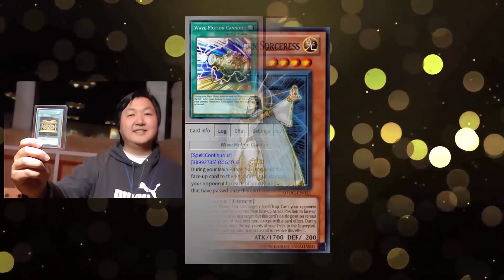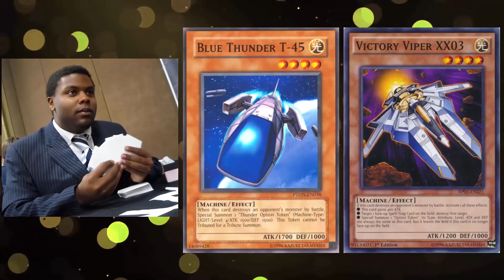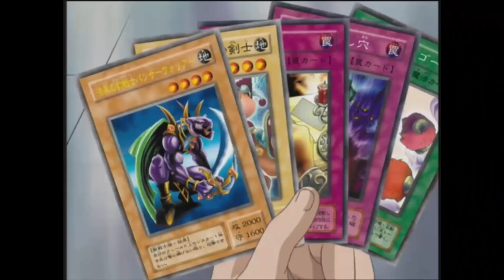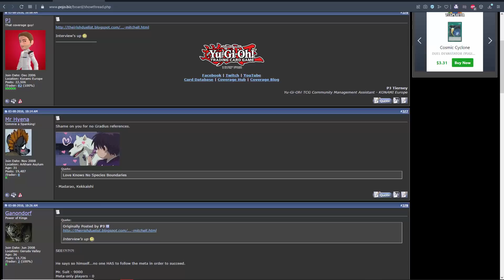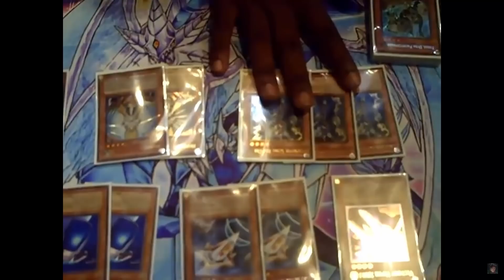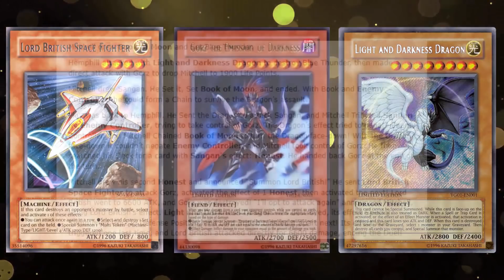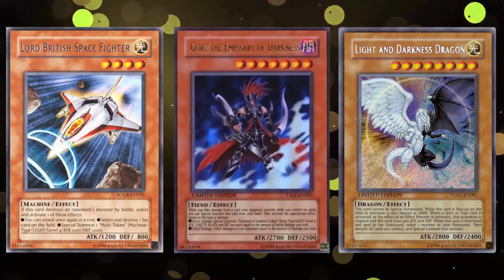The Gradius Deck That Once Invaded The Yugioh Metagame